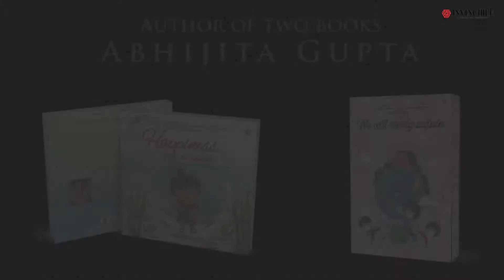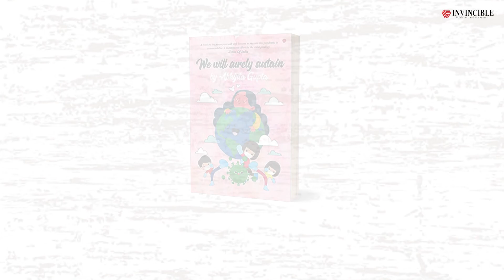Invincibles in conversation with prodigy child author Abhijita Gupta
Abhijita Gupta, a young girl of seven and the third generation of poet duo Rashtrakavi Shri Maithilisharan Gupt and Santkari Shri Siyaramsharan Gupt. She is currently the youngest poet in India. 'We will surely sustain' is her second book. While COVID was spreading its wings all over the world and amid the pandemic where each one of us was lamenting about it, there was this young girl scribbling everything in her tiny notebook. "We Will surely Sustain" is one of the most inspiring books to date, speaking about the vivid experiences a seven-year-old girl had to face during the lockdown. How her birthday turned out to be "not-so-interesting" without her grandparents and how her emotions got swayed away amidst the disease that sprung over. She missed the moments which were supposed to be relished with her friends and family. But, she remained to be positive and was overcoming every situation with a smile, thereby learning new things along the way.

The largest content aggregator of the country, Invincible Publishers welcomes books on all genres and are traditional as well as self-help books. So do you want to publish & market your book worldwide?

Publish your book in a very easy and simplest way only with Invincible Publishers.